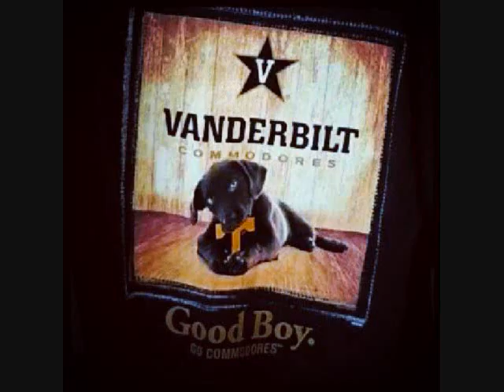UT HATE WEEK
NO TIME TO TALK ABOUT BEATING UK because now its UT HATE WEEK. This saturday, the Black And Gold rise up, curb-stomp the Vols for the 2nd straight year, and leave Knoxville with a WIN leaving the Volunteers with crushed dreams. ANCHOR DOWN and Lets get this win, DORES. WE'RE BETTER THAN THEM, just gotta protect the ball like we always do and play our game. CONQUER AND PREVAIL!! Bring it Vols.